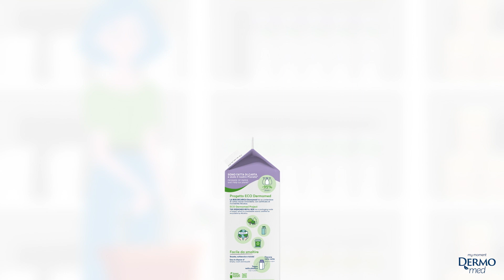BOXRICARICA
La nuova ricarica in carta Crema Sapone Mani di Dermomed.